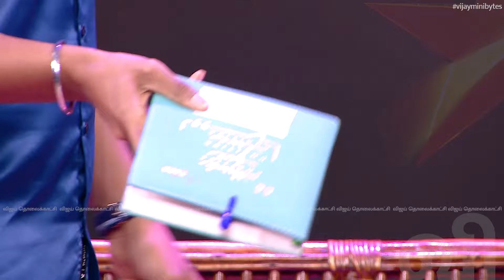ரொம்பவே யதார்த்தமான நடிப்பு Akshaya 👏😊 | Vijay Mini Bytes | Kathanayagi